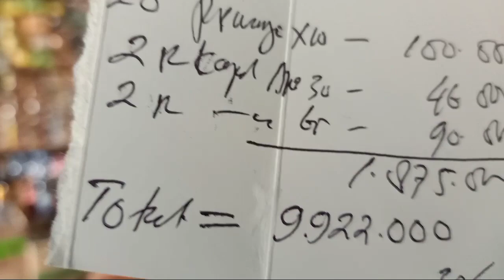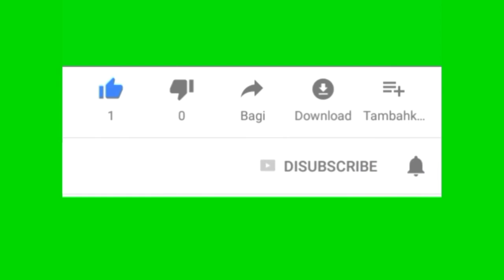Ide Usaha || Modal 10 Juta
Dengan modal 10 Juta kita sudah,bisa memulai suatu usaha yang sangat mudah dipahami dengan memulai belanja, mana yang paling banyak di butuhkan orang setiap harinya, barang barang yang perlu kita beli contoh nya,
_Gula,Indomi,Teh,Kopi,Sabun, Pepsodent,Sikat gigi,Sampo sachet,Beras,Air mineral, Minuman botol,Mancis,Rokok secukupnya,dan lain lain.demikianlah Vidio kita kali ini,dan mohon maaf jika ada penyampaian yang tidak pada tempatnya,dan bantu channel kita ini dengan cara like share dan coment SUBSCRIBE terimakasih.